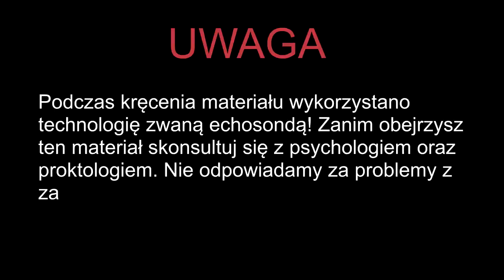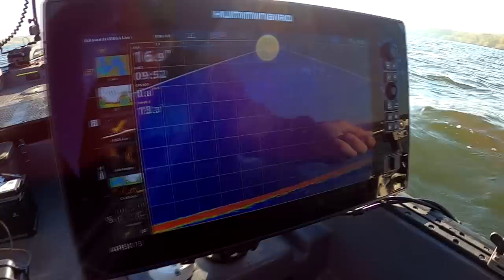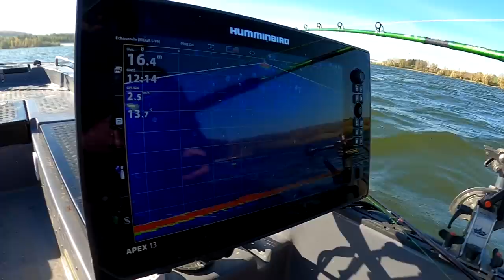Jak złowić SANDACZA z głębokiej wody? Wędkarstwo spinningowe na jeziorze - VLOG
Siemanko wszystkim! Podrzucam Wam październikowy wypad na jesienne wąsy. Sumów nie udało się sprowokować do brania. Za to sandacze dopisały. Łowiliśmy pelagiczne ryby na bardzo dużej głębokości. Skoczyliśmy również na okonie Z UL :) Miłego seansu